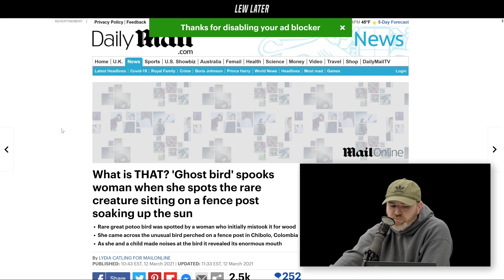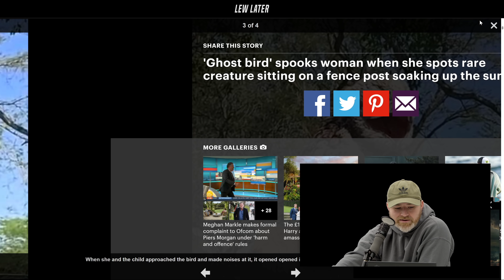"Ghost Bird" Rare Species Spook Woman...